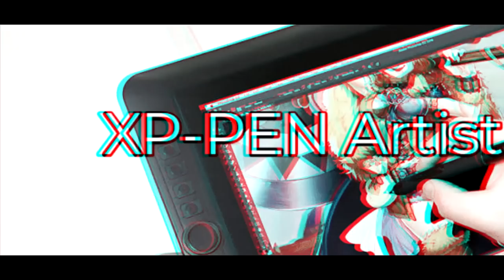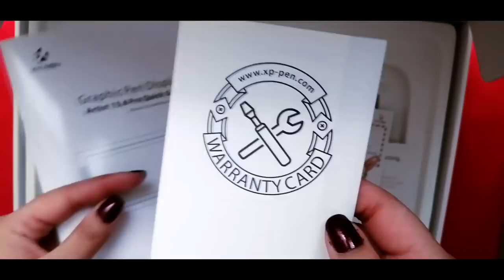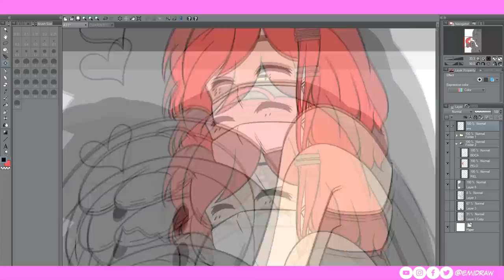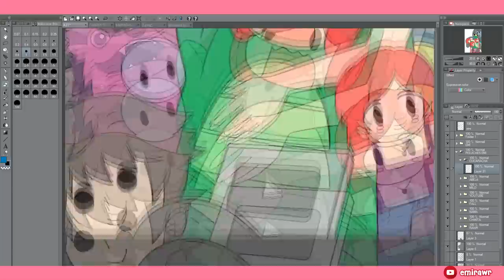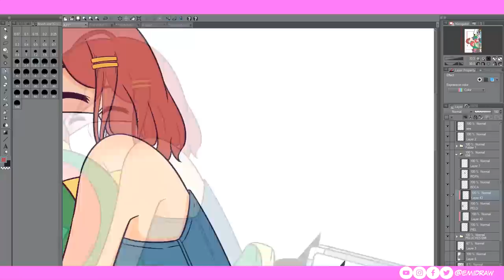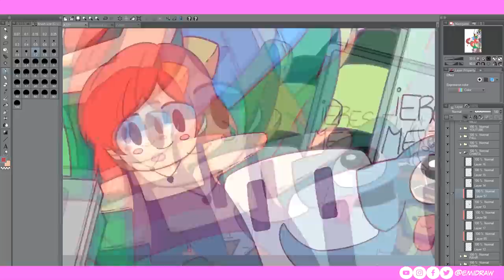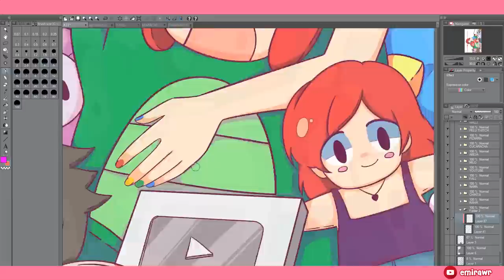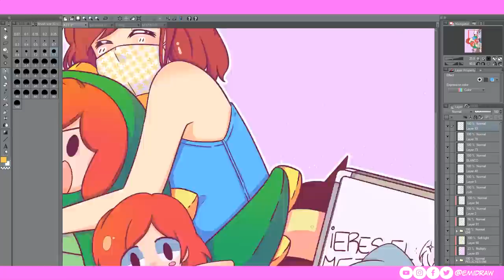✧ UNBOXING & REVIEW XP-PEN ARTIST 15.6 PRO✧ ¿Qué tableta uso?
XP-Pen me ha enviado esta maravillosa tableta con pantalla. Les comento que me parece uwu
INTRO EDITADA POR MI EDITOR DEL CANAL SECUNDARIO UwÚ

Link de Twitch y spotify
(De miércoles a domingo a las 21:00 hrs)

Escucha mi podcast Pan con Emi en mi canal de Twitch cada viernes a las 22:30 hrs horario chile.